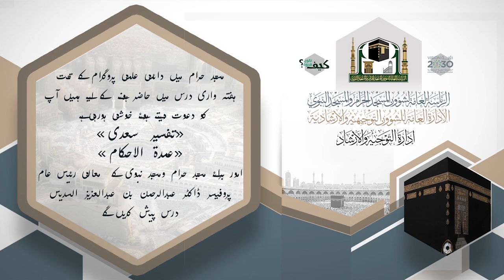(تفسير السعدي -عمدة الأحكام) درس معالي الشيخ/أ.د.عبدالرحمن السديس 07-06-1440هــ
(تفسير ابن سعدي رحمه الله - عمدة الأحكام)
تفسير سورة الواقعة - مواقيت الصلاة
لمعالي الشيخ/أ.د.عبدالرحمن بن عبدالعزيز السديس
يوم الثلاثاء 07 / 05 / 1440هـ
بعد صلاة العشاء